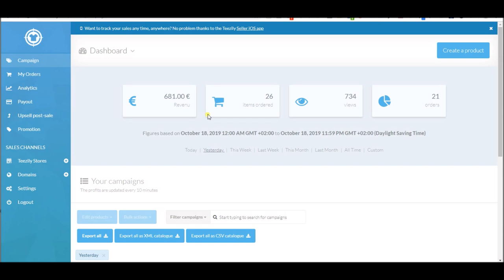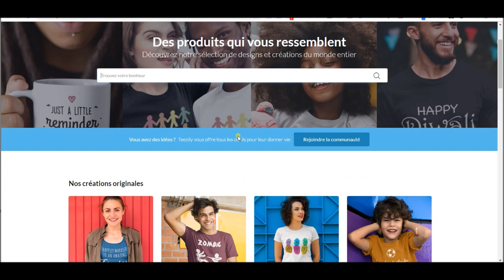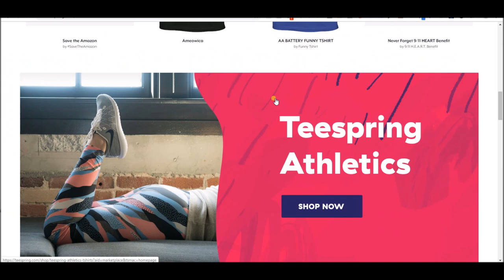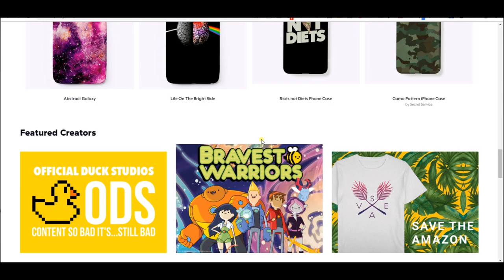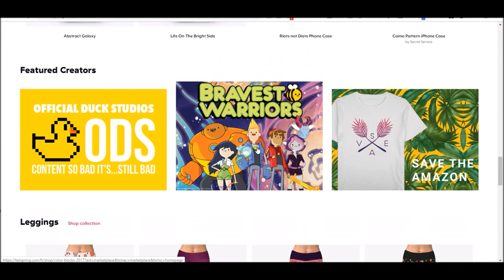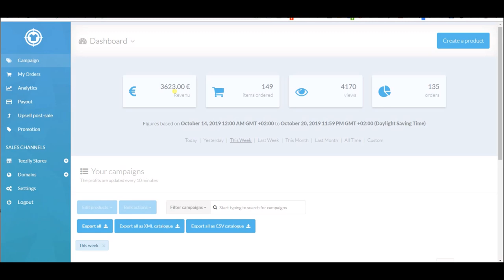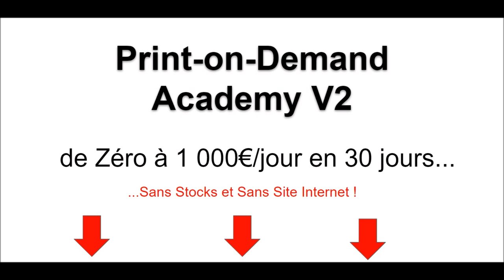PRINT ON DEMAND: Le Meilleur Marché pour Vendre ! (+ CHIFFRES)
Cette vidéo est un tutoriel  complet dans lequel je vous explique comment générer des revenus de DINGUES grâce au PRINT-ON-DEMAND avec SHOPIFY...

Ici, vous allez découvrir quel est le MEILLEUR marché pour vendre en POD !
C'est une toute autre forme de Dropshipping en utilisant cette fois-ci le PRINT-ON-DEMAND afin de créer votre propre marque de produits...